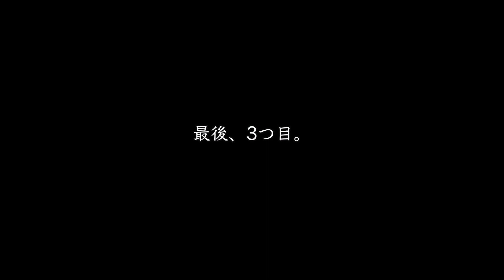【プランター菜園】ムズかった冬野菜３選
いろいろ育てましたが、特に難しかった冬やさいをご紹介です。
何かのご参考にしていただけると幸いです。

【動画目次】
00:30 ホウレンソウ
03:36 芽キャベツ
06:17 白菜

                       ミ ニ マ ル 菜 園 に つ い て

東京の賃貸アパートでベランダ菜園をしています。
子育てと仕事しながら家族で。30代夫婦👱‍♂👩年長👧3歳👶
菜園仲間が一人でも増えると嬉しいです。

日々の様子はinstagramでもご覧ください。

                         菜 園 グ ッ ズ の ご 紹 介

【培養土】
アイリスオーヤマさん　 培養土 花・野菜の培養土 ゴールデン粒状培養土 配合 25L

【肥料】
 骨粉入り有機由来原料100%野菜の肥料

【連作障害に効く、土壌改良材】

【鉢底石】
小分けになっていて便利です。

【作業手袋】
日本野鳥の会 アウトドアグローブ
在庫切れの場合も多いです！

【ハサミ】
ダルトンさん(Dulton) 剪定バサミ

Amazonアソシエイト・プログラムに参加しております。

Uptown Lovers / AFTERNOONZ
Just Walkin' / Ryan Saranich
Viaje / Cast Of Characters
Sun In My Soul / Cast Of Characters
Jungle Waltz / Reveille
Go Tell It On The Mountain / Cast Of Characters

CIN5V56WVHDT2WYH
NJVXZUDGZVBOQAFA
MOXYGXQJ928LOTGA
TOVRFW4HPYAXHRST
JEAGNWQJIC63GPFA
MUPODUGGHJSVS1XC